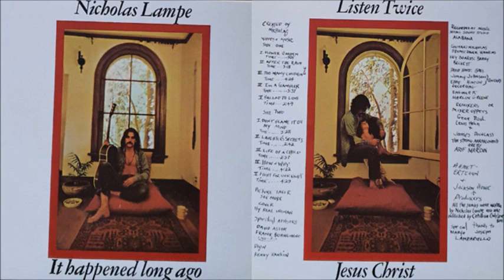Nicholas Lampe - I'm A Gambler (1970)